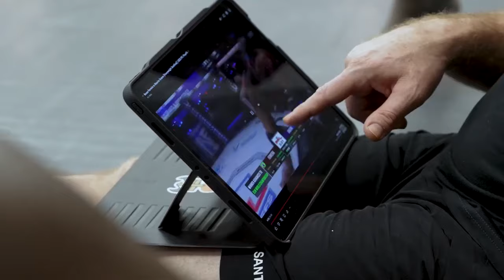francisngannou cadow aan danawhite ahayn malahan, ronaldo oo garabtaagan Francis & ufc oo.....